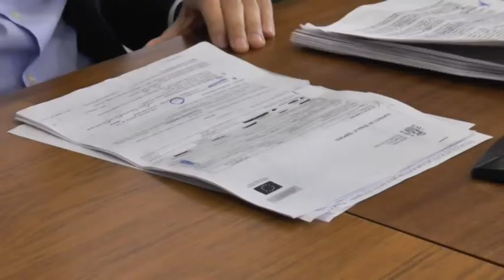MÁS INFORMACIÓN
El Partido Popular ha solicitado los contratos del Programa de Inclusión Social, sobre los que decía que pesa la sospecha de que se hayan dado de alta a las personas con distinta categoría a la labor que han desempeñado. Los populares dicen que el gobierno local sobre este asunto todavía no ha dicho nada.